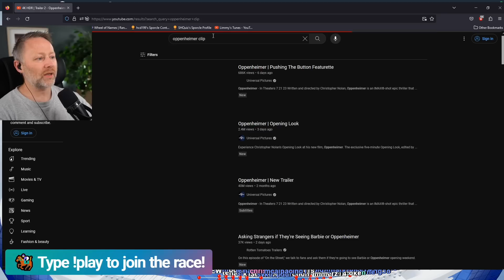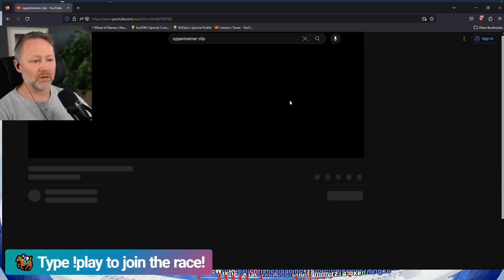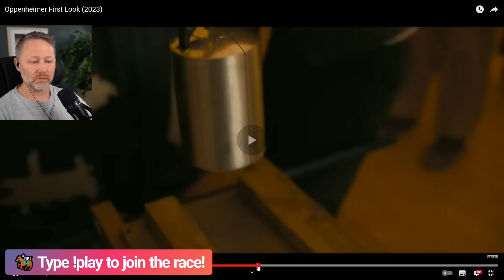Oppenheimer Trailer Reaction